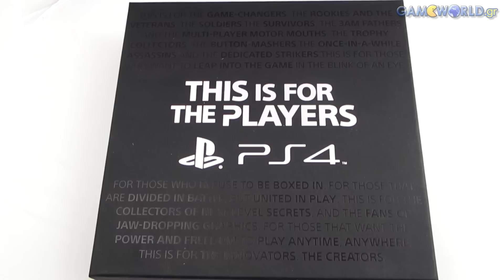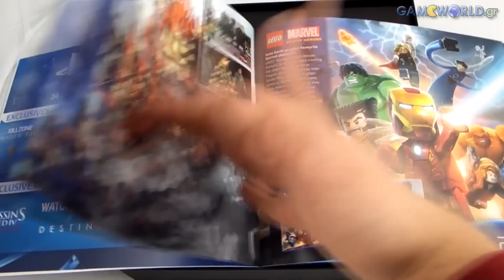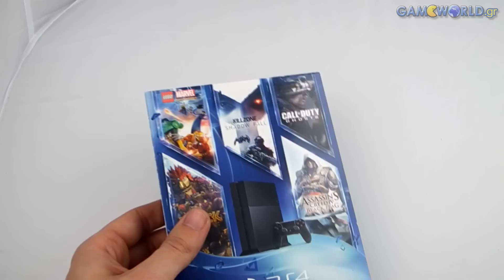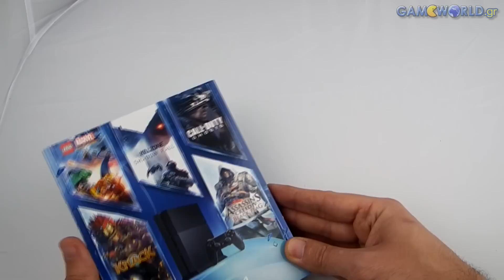PlayStation 4 Press Kit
Παρουσιάζουμε το press kit της Sony για το PlayStation 4, το οποίο μας έστειλε στα τέλη Νοεμβρίου η ιαπωνική εταιρεία, μαζί με πέντε σημαντικά launch games της κονσόλας. Κάθε press kit έχει το ονοματεπώνυμο του αρχισυντάκτη του εκάστοτε game site. Τα επιπρόσθετα PS4 games όπως FIFA 14, NBA 2K14, Injustice κ.ο.κ. τα παραλάβαμε απευθείας από τις αντιπροσωπείες.